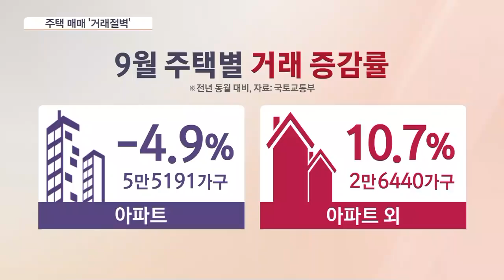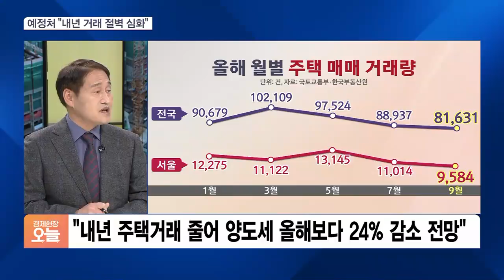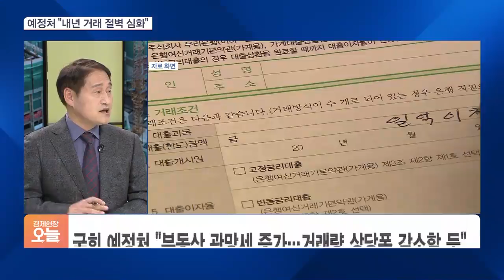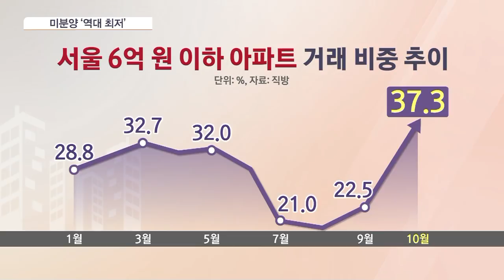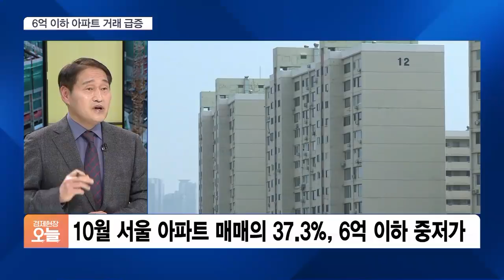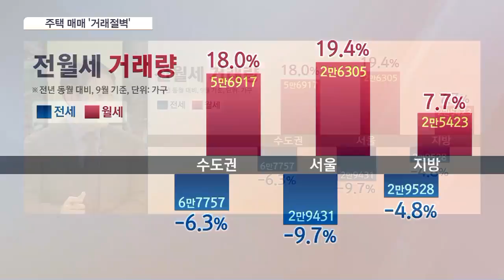[집중진단] 대출 조이자 서울 6억원 이하 매물 ‘나오는 족족’ 소진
■ 경제현장 오늘 '집중진단' - 권대중 명지대학교 부동산학과 교수, 이제문 창조도시경제연구소장

집값 급등에 대출 규제가 겹쳐서 주택 거래가 줄어들고 있습니다. 6억 원 이하 중저가 아파트 거래만 활발하다고 합니다. 국회 예산정책처는 내년에는 거래절벽 현상이 심화할 것으로 전망했죠. 이재명 더불어민주당 대선 후보는 시장 안정대책으로 고품질 기본 주택을 대대적으로 공급하겠다고 밝혔습니다. 부동산 시장 어떤 상황인지, 고품질 기본 주택은 과연 가능한지 토론. 권대중 명지대학교 부동산학과 교수, 이제문 창조도시경제연구소장 나오셨습니다.